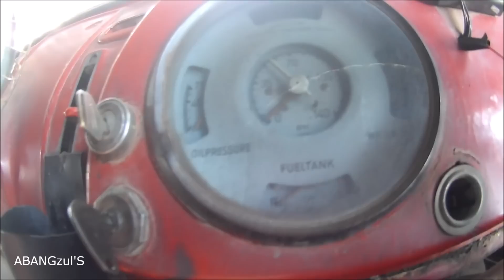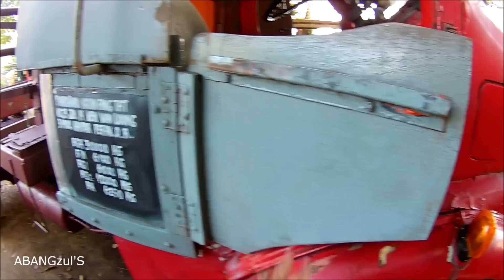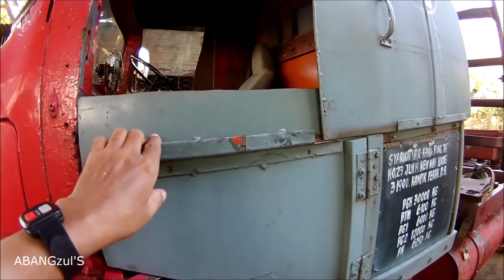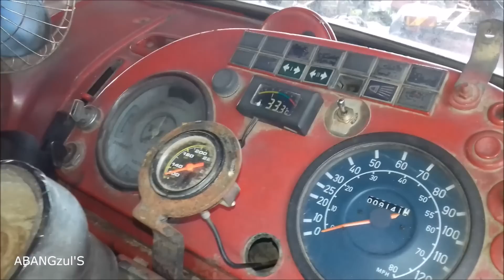Lori Mercedez-Benz LA911 Short Bonnet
Video baru setiap hari

- Sebuah lori balak Mercedes-Benz LA911 short bonnet, yang dalam proses baikpulih.

MUSIC : Silence for a Film  &  Fall Colors by ann annie

Selamat Menonton.